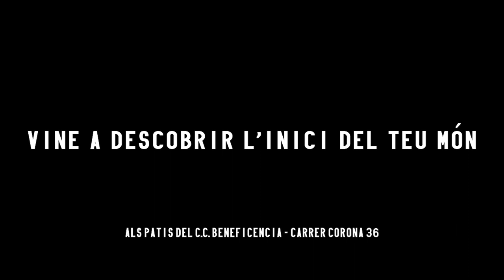2013: "VALÈNCIA EN BLANC I NEGRE II".